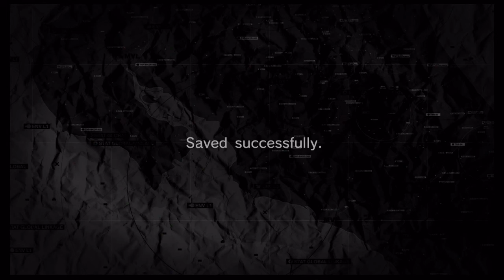IPtB Big Boss ep19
Face the fear, FACE THE FEAR!